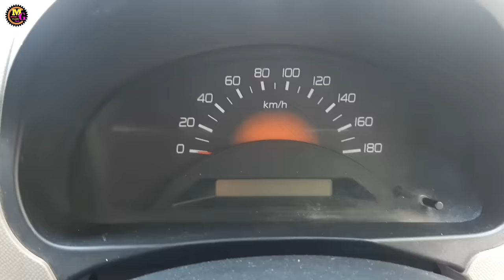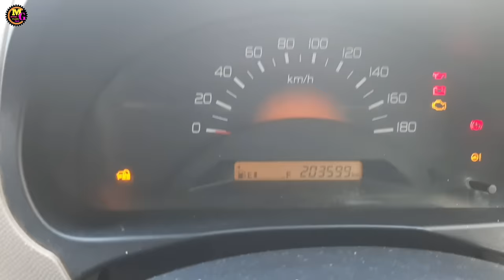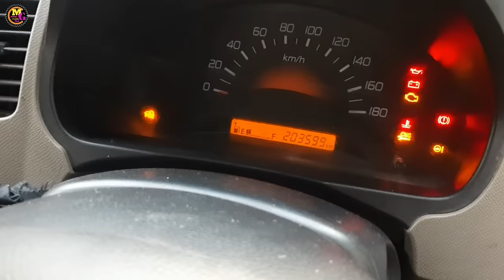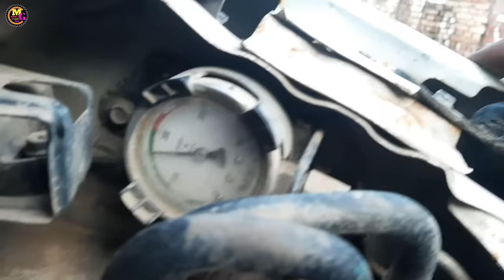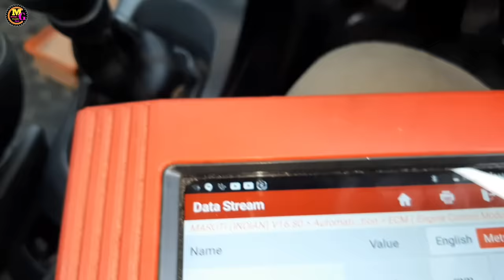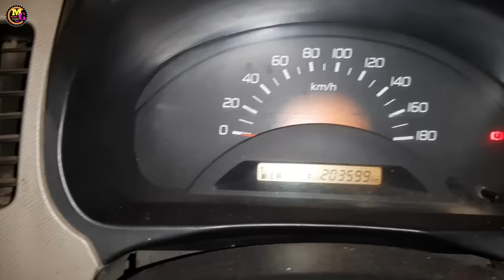बन्द गाड़ी को स्टार्ट करने का Process Step by step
aaj hum baat karenge maruti suzuki wagonr ke baare me
ye gadi chalte chalte raste me band ho gyi,  ab yadi raste me gadi band ho jati hai to kaise start karenge         unhi sari step ke baare me janenge, maruti suzuki wagon r ko step by step hum use check karenge ki ye gadi kyu chalte chalte band huyi aur esme kya issue ye saare check karengee       maruti suzuki wagonr starting problem check